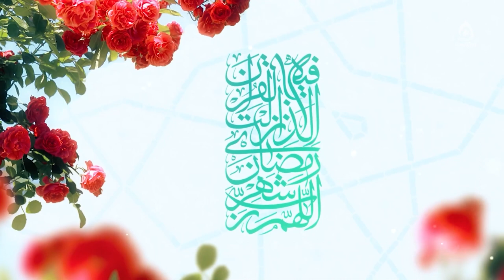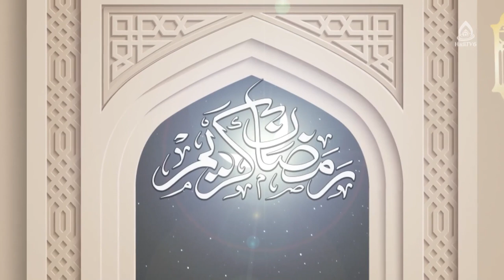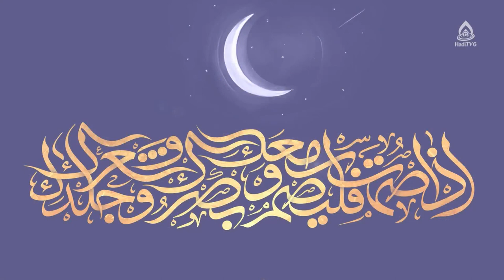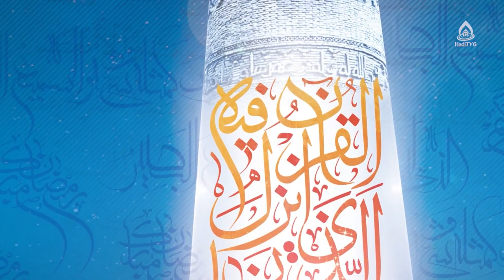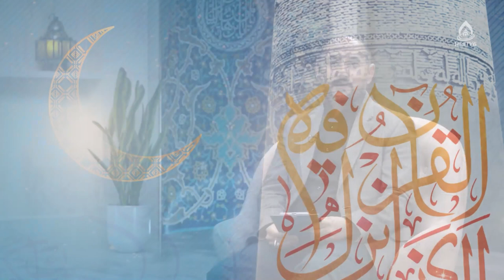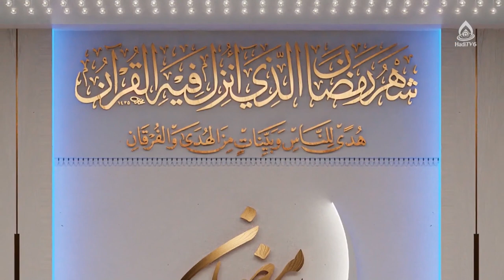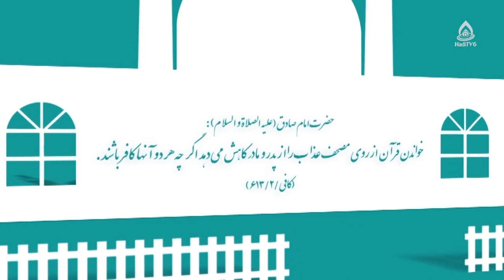نزول قرآن؛ مهم‌ترین ویژگی ماه رمضان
موضوع: پیوندهای رمضان و قرآن، قسمت۲
کارشناس‌: حجت‌الاسلام والمسلمین سید محمود هاشمی ارزگانی